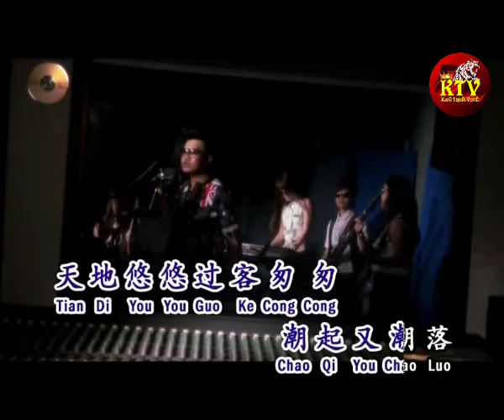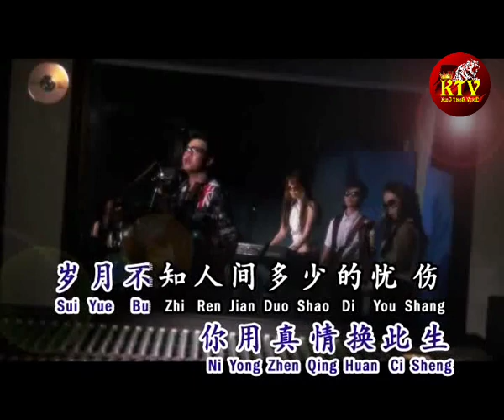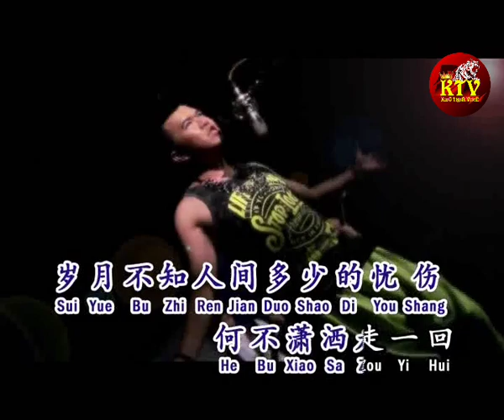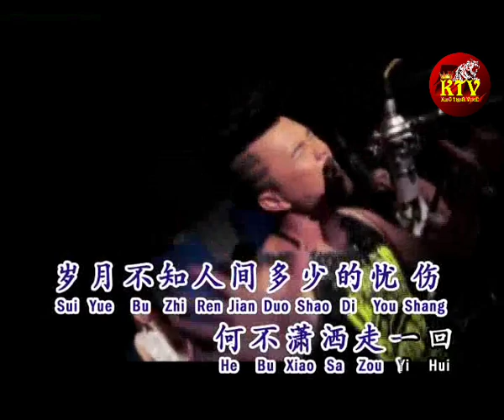Xiao sha zou yi hui - Karaoke No Vocal (Kenny huang zi bin)